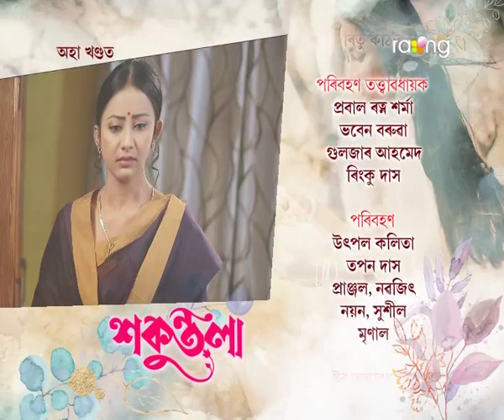Sakuntala - শকুন্তলা | 19th Jun 2021 | Episode No 30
শংকৰক বিকিয়ে কথা দিয়া মতে চাকৰি এটা দিয়াব পাৰিবনে?

A saga of love, sacrifice, hatred, ambition, ego is all in Sakuntala. The name Sakuntala is derieved from Sanskrit word means brought up by birds. As the name is beautiful so is the story of SAKUNTALA. Its a story of a young girl who is ambitious and believes in following her dreams and giving the best to her family. Her parents are her support pillars who unconditionally under any circumstance stand by her and her dreams and she moves ahead to fulfill them. But life makes her put the interests of others before her own aspirations and she emerges heroic. The character's role is very subdued in the fact that the serial focuses on her quite a lot and takes things from her point of view.

It was about Sakuntala and her husband who is a widow and with a kid. The serial moves on how destiny tries to unite them again and again after they keep getting separated. It is based on doubt and many more things which will make viewers glued to TV screen.